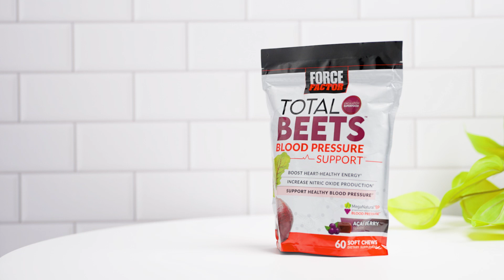Total Beets™ Blood Pressure Support Soft Chews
Take care of your heart and Unleash Your Potential® in life with Total Beets Blood Pressure Support soft chews -- you’ll be happy you did.